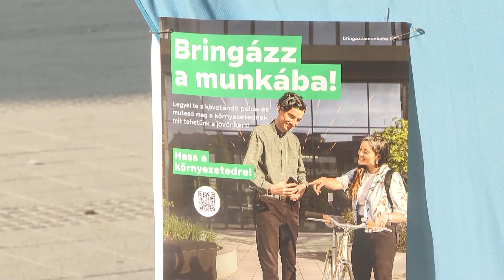Bringás Uzsonna volt ma a terítéken az Európai Mobilitási Hét kecskeméti programjaként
Szeptember 16. és 22. között huszonharmadik alkalommal rendezik meg az Európai Mobilitási Hét és Autómentes Napot, amelynek célja a környezetbarát és fenntartható városi közlekedés népszerűsítése. Európa legnagyobb közlekedési-környezetvédelmi kampánya évről évre egyre népszerűbb Magyarországon is. A projektben résztvevő városokban sokféle program és kerékpáros megmozdulás zajlik ezen a héten, Kecskemét főterén Bringás Uzsonna került terítékre ma délután. A meglepetés jól sikerült, 500 uzsonnát osztottak ki.

6000 Kecskemét, Szabadság tér 2.